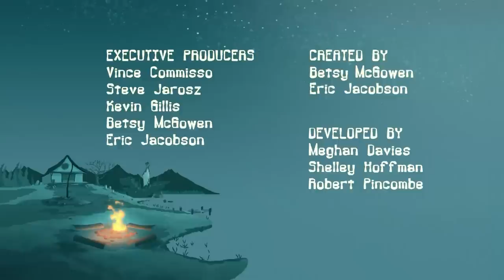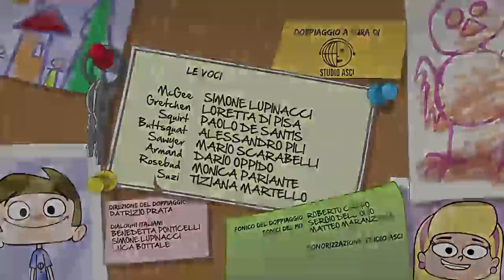Camp Lakebottom in Italiano - Sfuggire da Lakebottom e La Scalata Per La Vittoria (Episodi Completi)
1. Sfuggire da Lakebottom - 00:00
McGee, Gretchen e Squirt arrivano a Camp Lakebottom per ritrovarsi tenuti prigionieri da uno zombie affamato, un Sasquatch infuria e un cuoco spietato.

2. Un Campo Da Urlo - 10:29
McGee e Buttsquat a gara per vedere quale campo è meglio, ma una corsa sul monte Fittoblow innesca un vulcano che potrebbe spazzare via Lakebottom.

Guarda un nuovo campo LAKEBOTTOM VIDEO TUTTI I MARTEDI 'proprio qui sul UFFICIALE CANALE YOUTUBE.

Una commedia d'animazione circa il 12-year-old prankster McGee, che è stato diretto verso un impressionante estate a Camp di sole Sorrisi quando il suo bus ha preso una strada sbagliata e lo ha atterrato al vecchio, malandato e ridicolmente spettrale CAMP LAKEBOTTOM! McGee scopre però che Lakebottom non è solo il vostro campo medio; è il miglior campo MAI! Cioè, se siete in onde surf "killer", mangiare mosche francese a pranzo e avendo mostri come consiglieri. Può sembrare spaventoso, ma McGee ei suoi amici Gretchen e Bagnate scopano come dei matti e farà di tutto per proteggere Lakebottom dalla sua nemesi Buttsquat al campo altezzoso di fronte al lago.